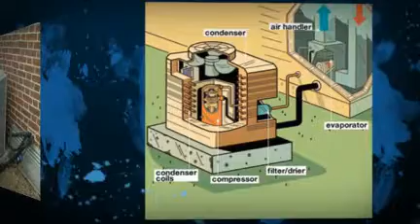airconditioner problems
learn how to fix airconditioner problems